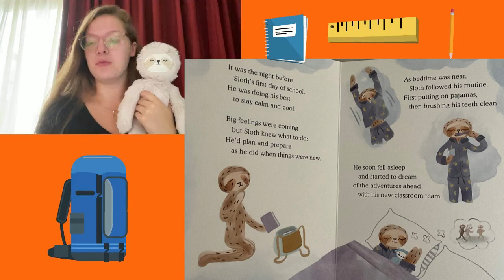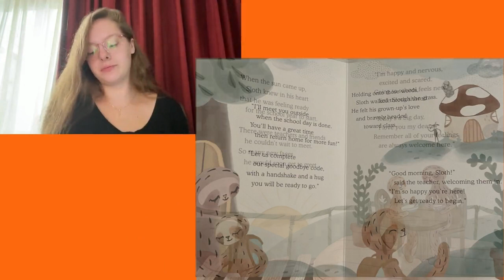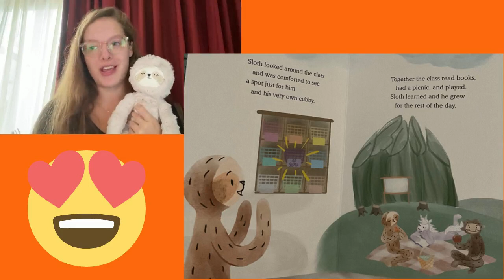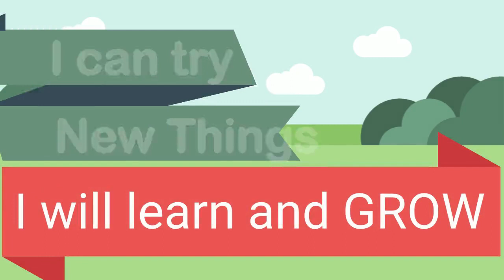Sloth's First Day of School